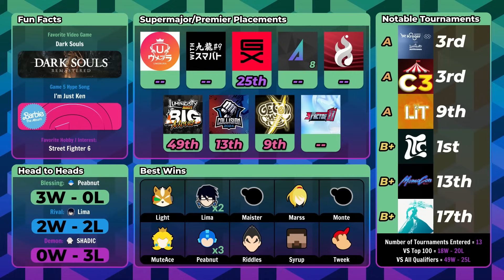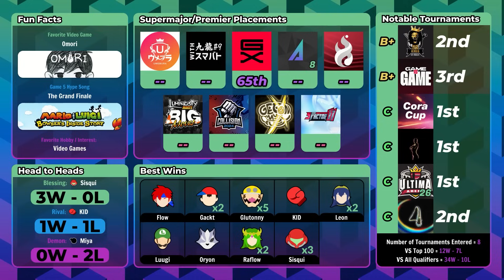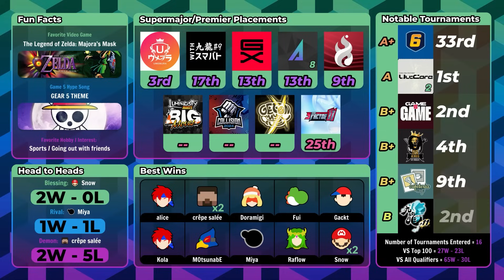Top 50 Smash Ultimate Players: LumiRank 2024 #11-50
The Top 50-11 Smash Ultimate Players in the World presented by LumiRank… Where will Acola, Glutonny, Light, MKLeo, Miya, Riddles, Sonix, Shadic, Hurt, Shuton, Sparg0, Tweek, ShinyMark and Yoshidora rank for the 2024.1 season?

0:00 50-41
12:10 40-31
25:27 30-21
38:41 20-11